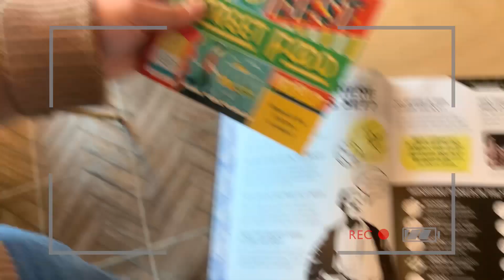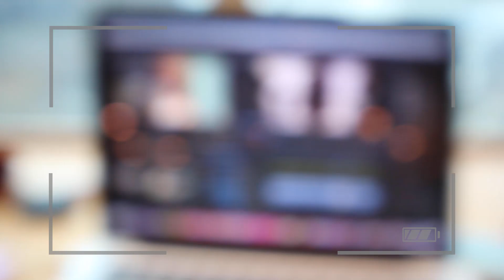🇰🇷 spend a Saturday with me in Korea (at a book cafe 📚) vlog~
You get to see a very weird side of me in today's vlog haha. But this is what my Saturdays in Korea have been looking like recently! Just chilling at cafes with friends and editing YouTube videos for you guys~ 😊

I hope you have an amazing day and that you enjoyed this kind of strange video haha. It was just a fun lighthearted video I wanted to post for you guys midweek. Hope it made your day brighter!

love you guys! I have lots more videos coming soon 🥳 and this time in a new apartment in a new area in Seoul at a new school. ^.^

with 💕,
~Cherie

F A Q:
what's your name? -- Cherie